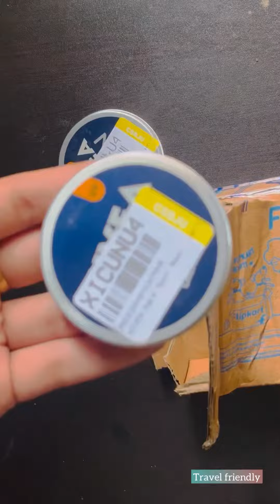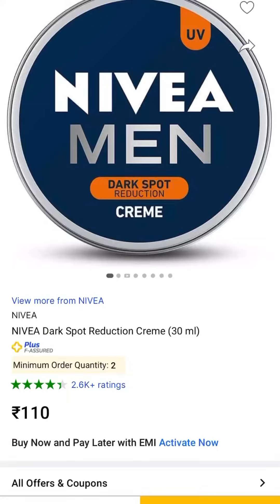💢 ഒരു അടിപൊളി പ്രോഡക്റ്റ് ക്രീം |NIVEA dark spot men cream|remove dark spot|review after 20 days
Nivea men dark spot reduction cream review in malayalam🔅

FLIPKART :- Take a look at this NIVEA Dark Spot Reduction Creme on Flipkart